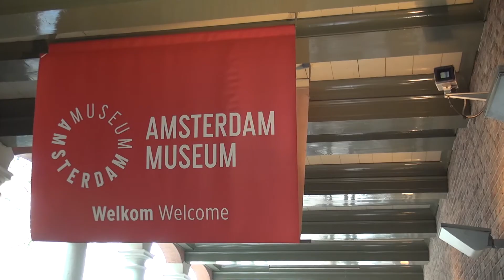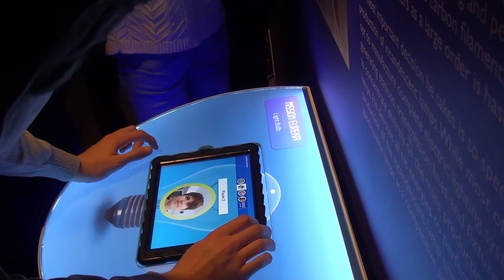Uitwisselingsweek 2College Durendael 2016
Op 2College Durendael werd ook dit jaar weer een uitwisselingsweek georganiseerd. Twee reporters van LOVO gingen mee om aan u te laten zien wat zo'n week nu precies inhoud.

Regie & Interview: Maaike Moors
Camera: Roel de Groot, Maaike Moors
Assistentie: David de Groot
Montage: Andries van den Boom